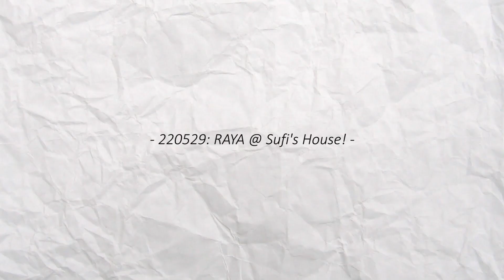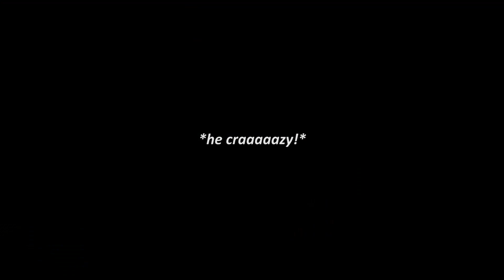[MAY VLOG] #3 : My Bestfriend’s RAYA Open House! (ft housewarming party)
📹iPhone 11
📌2021 Intro / (all links of the used clips that i do not own in the intro are in the description box of the video)
🎼Intro: fromis_9 / Feel Good
🎼Lofi / Suasana Hari Raya

Uploaded By:
📺ALIFFIMRANTV